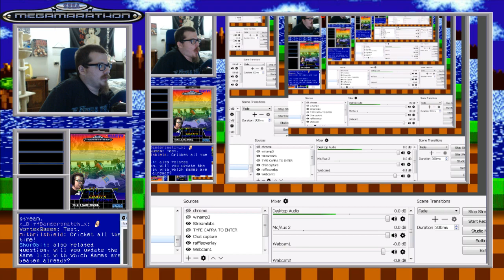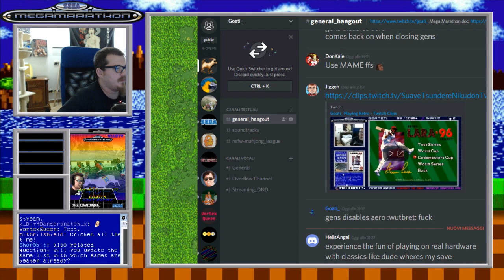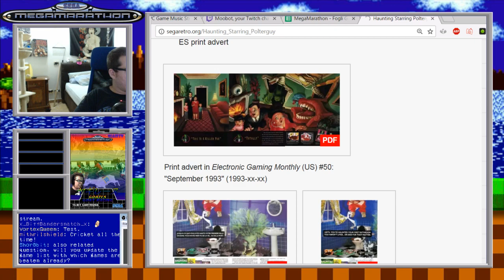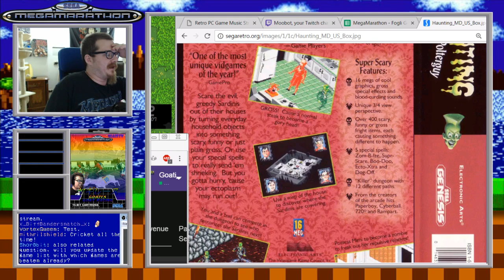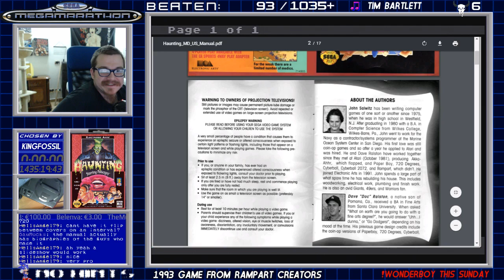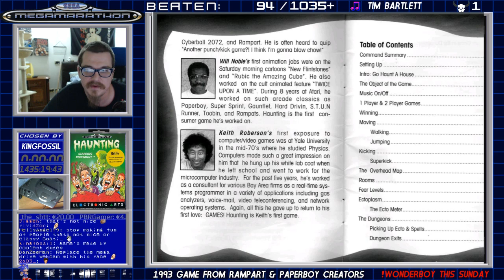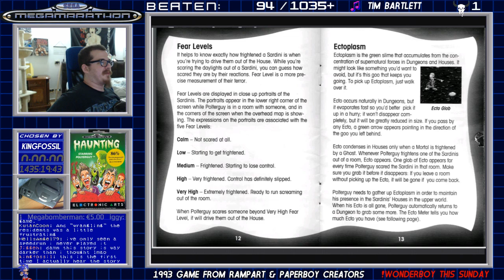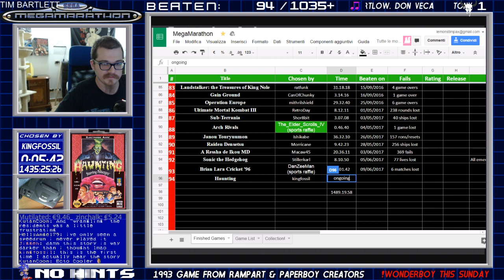Brian Lara Cricket '96 — Sega Megamarathon #93 — Part 3